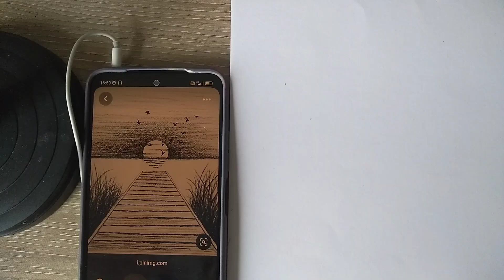Simple Sunset Scenery - Draw Step by Step